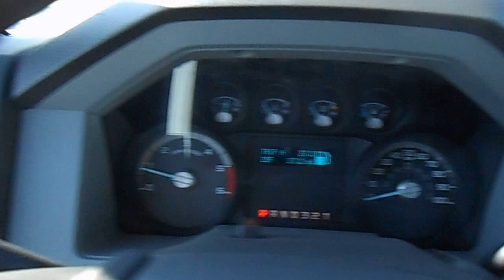2014 Ford F450 with Holmes 440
Wrecker

- Holmes 440-SL
- 8-Ton Boom
- 8K Winch
- 3/8" x 100' Cable
- Autoloader Wheel Lift
- 4,000lbs Extended
- 7,500lbs Tow Rating
- 60CA Body
- In-Cab Controls
- LED Body Lighting
- Clutch Pump
Chassis

- 2014 Ford F450
- V-10 Gas Engine
- Automatic Transmission
- 60CA
- Power Windows
- Power Locks
- Running Boards
- AM/FM/CD Player
- Microsoft Synch